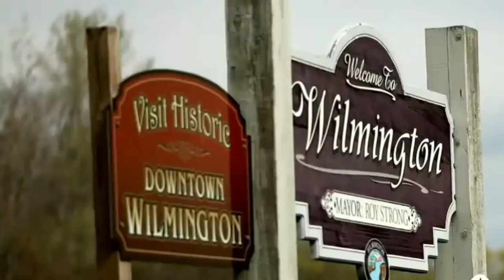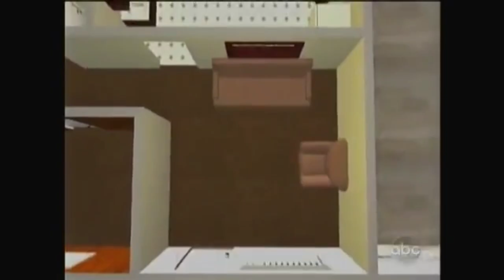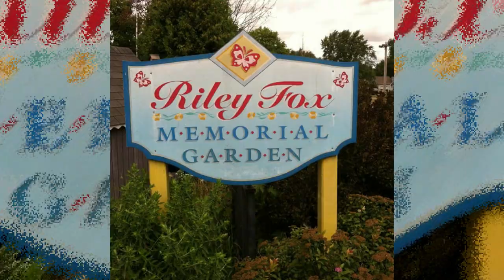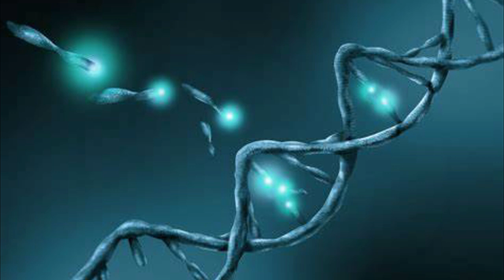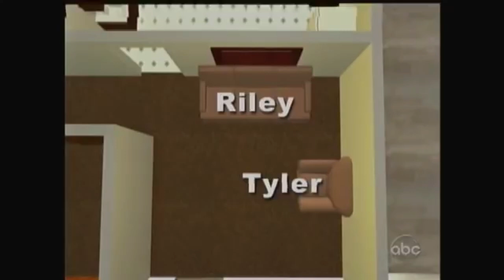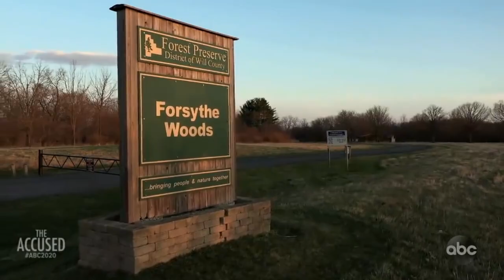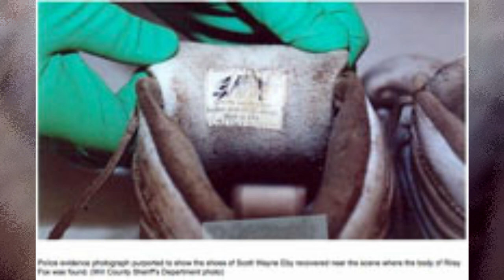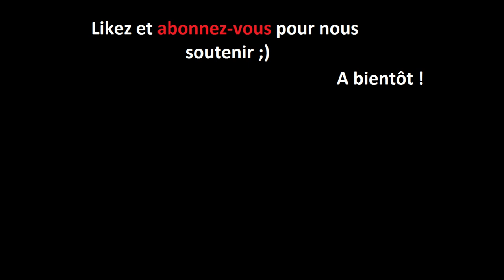le meurtre de Riley Fox: un père brisé par un procureur prêt à tout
découvrez la terrible histoire de riley fox une petite fille retrouvée morte dans un parc. Son père sera manipulé et brisé pour qu'il avoue un crime qu'il n'a pas commis par un procureur prêt à tout pour être réélu. Découvrez son combat pour obtenir justice pour lui et sa fille.

Aujourd'hui la triste histoire de Riley Fox

🗣 L’espace commentaire est un espace de partage, n'hésitez pas à venir échanger avec nous 😊